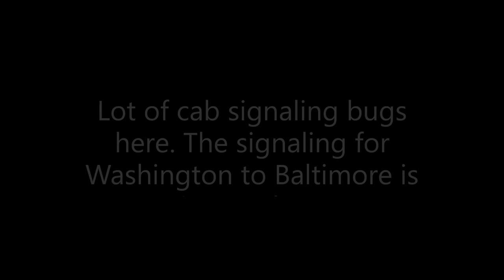Open NEC Project WIP: Washington to Baltimore "A Typical Day"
Work-in-progress video for the upgraded Acela Express. Unfortunately, the Washington to Baltimore route is full of signaling bugs. Something keeps setting the Acela's signal speed limit display, too, which is why it's wrong for the most of the video.